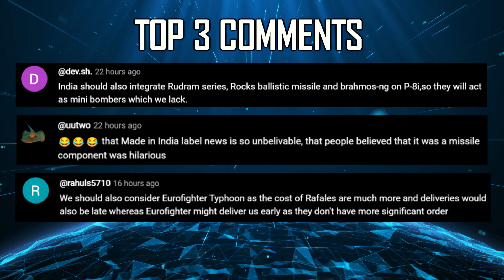Indian Defence Updates : 26 Rafale-M Price Revealed,Russia on MQ-9 Deal,28 Tejas MK1A per Year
🔴 FAST HEADLINES :
1. India to rename Tibetan locations
2. JF-2 hand launched fixed wing drone being launched by a tank crew during an exercise in Rajasthan.
3. India eyes Bangladesh's Mongla port : India is looking to build a new terminal and operate the Mongla Port in Bangladesh
4. Canada calls India 2nd largest foreign threat to its democracy after China, Russia slips to 3rd spot
5. Coratia Technologies unveils ROV Jalasimha
6. Adani Group to invest over $1 Billion to setup Wind Farms in Sri Lanka
7. Maldives President Muizzu arrive in Delhi to attend Modi's oath ceremony
8. IIT Kanpur launches UDAAN programme to boost drone startups in India
9. NAL Full scale high altitude platform roll out by end of 2025

🔴 DETAILED UPDATES :
10. HAL plans back up full structures of Tejasmk1a for furge in demand
11. Dassault to price Rafale-M same as IAF rafale F3R variant to India
12. Russian media questions India's MQ-9B drone deal with US
13. HAL secures IPR rights for IMRH engine to be developed with collaboration with Safran